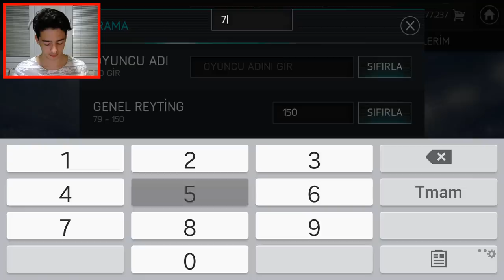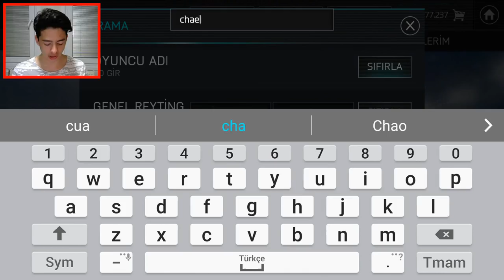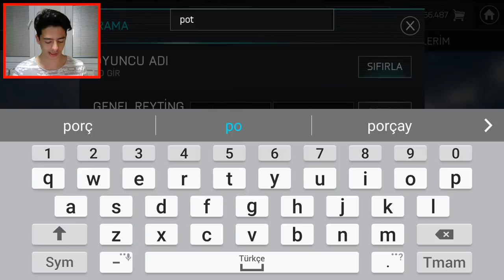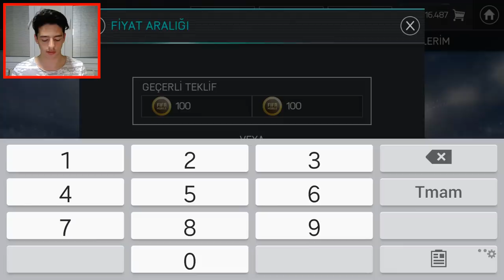BEŞİKTAŞ vs FENERBAHÇE ! Kupa Maçı (Fifa Mobile)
Merhaba Ben Koray, Bu Video da, fifa mobile 18 de beşiktaş ile fenerbahçe arasında oynanacak mücadele için bir video hazırladım umarım beğenirsiniz...